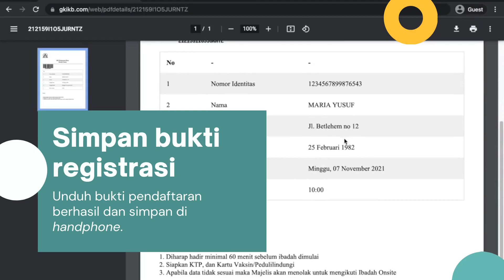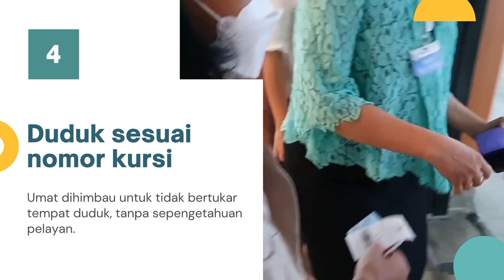5 Langkah Menghadiri Ibadah Tatap Muka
Mau beribadah di gedung gereja? Inilah beberapa hal yang perlu kita perhatikan bersama :

Saat ini IBADAH TATAP MUKA telah dibuka bagi jemaat/simpatisan yang berusia antara 17-70 tahun.

Mulai Minggu, 14 November 2021, ibadah pukul 10.00 (sementara ibadah masih dilaksanakan 1 kali).

(Tertutup otomatis oleh sistem setelah kuota terpenuhi.)

Mari simak dan ikuti Panduan Registrasi dan Protokol Ibadah Tatap Muka melalui link youtube channel berikut.